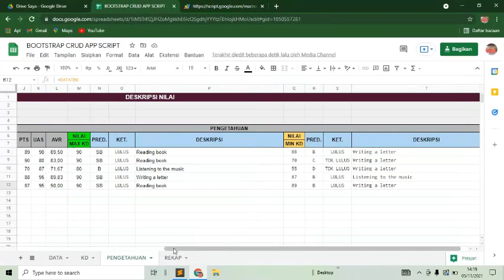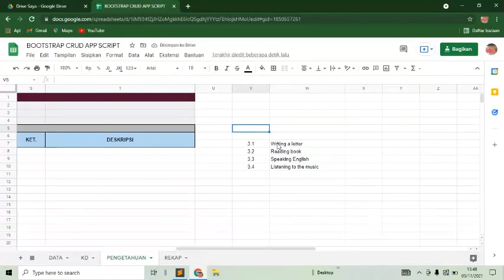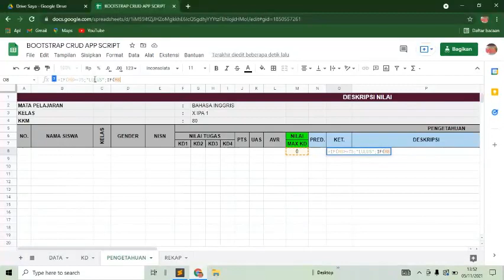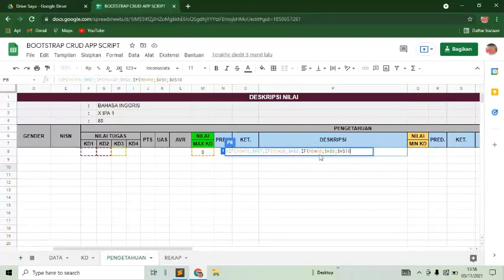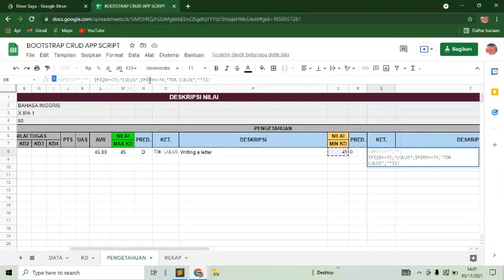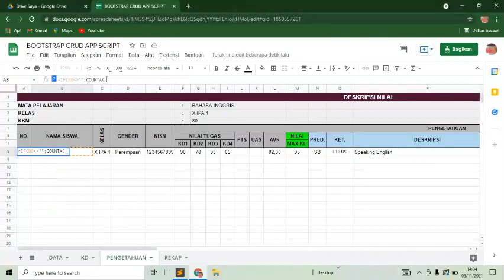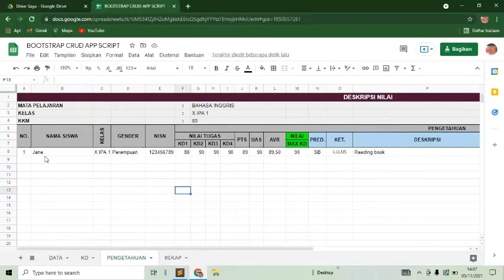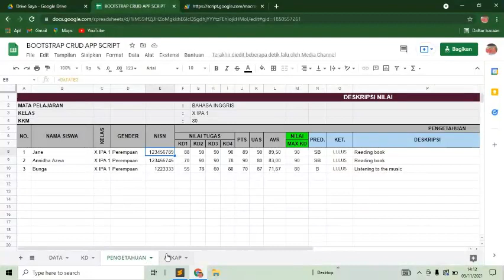ENTRY DATA - SIMPLE ONLINE GRADING SYSTEM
Konten ini hanya sebatas tujuan edukatif. Hanya pemrograman dasar dengan script/source code dilampirkan. Semua viewers harus mengembangkan script/source code dengan tampilan dinamis kreatif sesuai dengan kreasi dan inovasi yang dimilikinya.

Entry Data Nilai Secara Online menggunakan CRUD Google Sheets. Data nilai, deskripsi dan ranking langsung terekap otomatis.